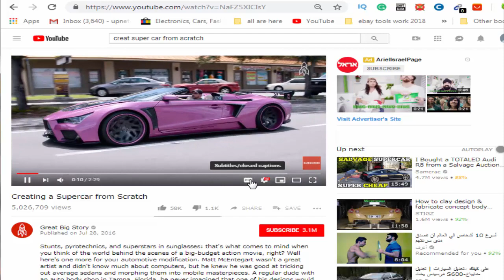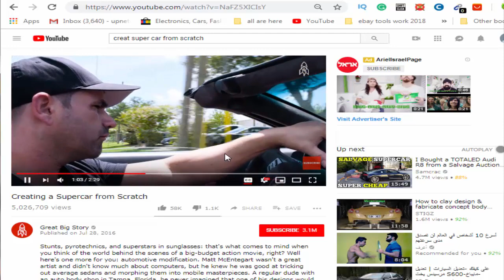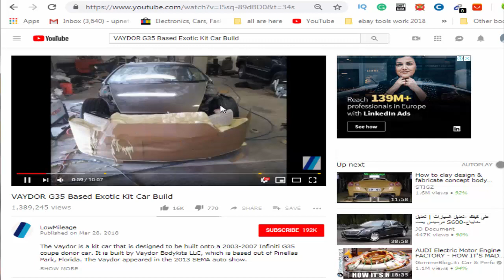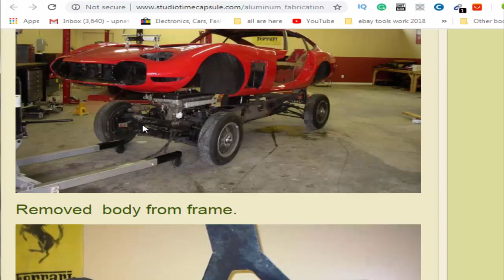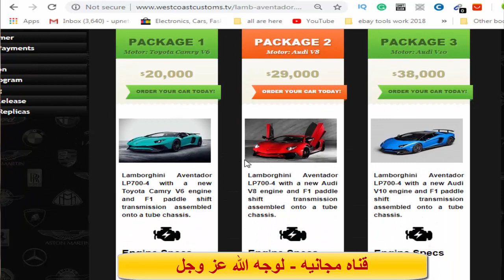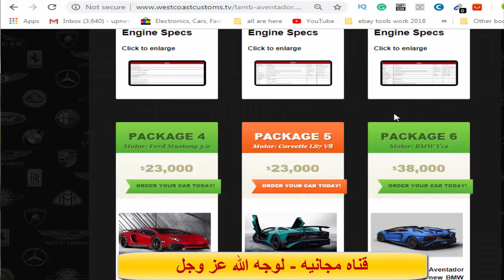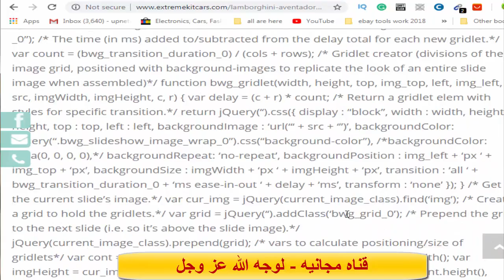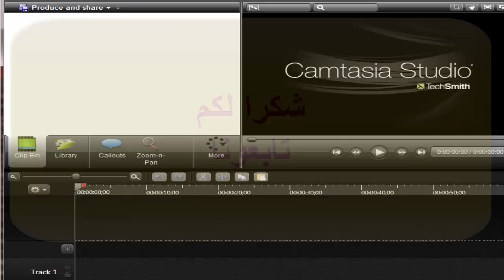احصل علي سياره فاخره شاهد الفيديو وتعلم كيف ذالك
السياره الفاخره بين يديك وبسهوله | ستشاهد الفيديو الف مره
supercar
lamborghini aventador
replica car ,sport car
لمبورقيني
فيراري
سبورت

كيف ت

العمل على

ال

MAKE MONEY

how can your children make money
how do you make money online with website
do money or make money
how do you make money on binweevils and not spend
how can simple interest make saving money easier
what is the best way to make money with no money
how much money does a police make in one year
do football player make the same anount of money
how much money do beggars make
what does business invest in order to make money
how did the colonist make their money
how much money does a profession track runner make
how did prince henry the navigator make money

make money
make money fast
make